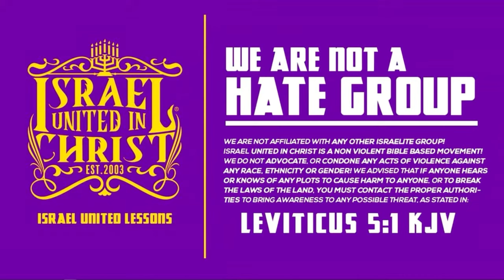Barbershop Talk: Groomology | Israelite History Past And Present Pt.2